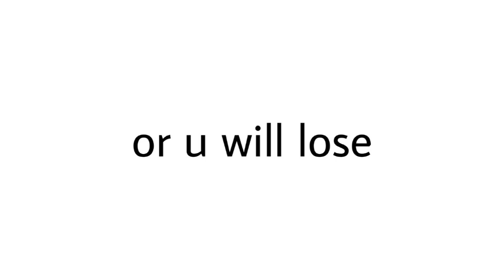Do not breath while watching this video (hard)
My Discord server 16k Members[ 500 best emotes] gifs & friendly community

/Promise/
If we will reach 50k subscriber i will do my outside/face reveal

/My Goal/
Im wondering to become a Discord partner, for this i need to reach 100K subscriber :v